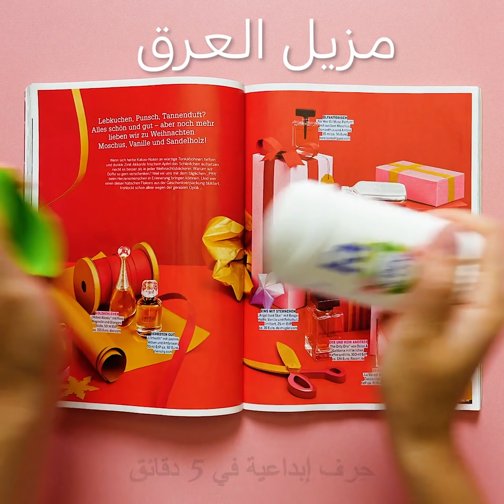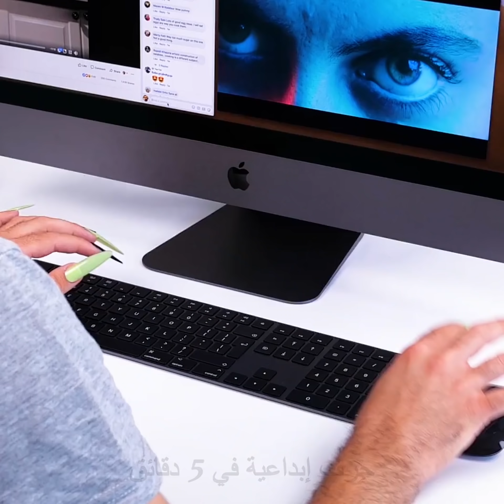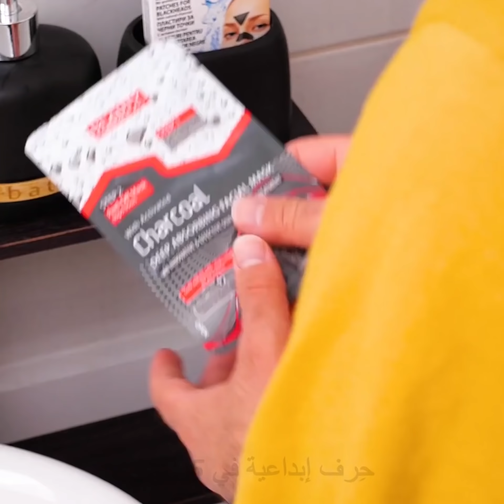٣٣ من أسرار الجمال يجب أن يعلمها جميع الرجال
نصائح جمالية بسيطة للرجال
لم تعد المعايير القائمة على الجنس موجودة الآن وأصبح الرجال من الأجيال الناشئة يهتمون بمظهرهم بشكل كبير. لقد أعددنا لكم اليوم مجموعة من الأفكار الخاصة بالشباب. قد يبدو هذا غريباً بعض الشيء ولكن يحتاج الرجال أيضاً إلى العناية بشعرهم وبشرتهم ونحن هنا لتقديم المساعدة في ذلك. شاهد هذه المجموعة من النصائح المتعلقة بالجمال والتي سيحبها جميع الرجال، قد يبدو بعضها مفاجئاً ولكنها ناجحة!
ستجد طريقة لتسريح شعرك بسهولة باستخدام المكنسة الكهربائية وستتعرف أيضاً إلى طريقة تمويج نهاية شاربك باستخدام أداة تقويس الرموش وطريقة لاستخدام هلام الألوفيرا لتسريح شعرك. شاهد أيضاً طريقة غير مكلفة لتبييض أسنانك من خلال خلط صودا الخبز ومعجون الأسنان. ضع الخليط لخمس دقائق ثم اشطفه. شاهد الطريقة في الفيديو!
عادة ما تظهر مشكلة تهيّج البشرة بعد الحلاقة متسببة بظهور البثور المؤلمة. سنشاركك اليوم حيلة جمالية سهلة للتخلص من هذا التهيّج- استخدم شرائح الخيار حيث يعمل الخيار على تهدئة البشرة. الحيلة التالية مدهشة جداً! يمكنك علاج الكدمات باستخدام غسول الفم. يمكن لشراء شفرات الحلاقة أن يكون مكلفاً مع مرور الوقت، لذا سنقدم لك اليوم حيلة عبقرية لشحذ شفرتك! استخدم قطعة من الجينز القديم ومرر عليها الشفرة. عليك القيام بذلك باتجاه الشفرات وليس العكس.
إذا نفدت من عندك رغوة الحلاقة فيمكنك استبدالها بالصابون العاجي. ضع الصابون في المايكرويف واستخدمه بدلاً من رغوة الحلاقة.
سنشاركك أيضاً مجموعة مضحكة حيث حاول أحد الرجال اختبار ما تفعله الفتيات عادة: كارتداء الكعب العالي وامتلاك أظافر طويلة وامتلاك بطن كبيرة أثناء الحمل. أحد أكبر التحديات كانت إزالة القناع الأسود ووضع الآيلاينر. بعد مشاهدة هذا الفيديو سيدرك جميع الرجال كم حياة الفتيات صعبة ومدى صعوبة الظهور بمظهر مثالي!
الطوابع الزمنيّة:
00:09 طريقة تسريح الشعر
00:43 استخدام مذهل لأداة تقويس الرموش
00:58 طريقة رخيصة لتبييض الأسنان
06:32 ماذا يعني أن تكون فتاة

القناة الرسمية